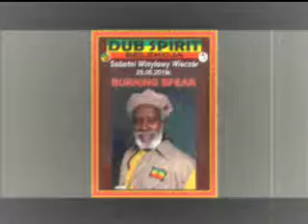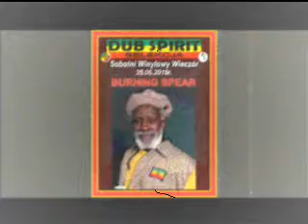Dub Spirit Selekcja Sobotni Winylowy Wieczór 38 Burning Spear 25.05.2019r.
Winylowa selekcja - audio.